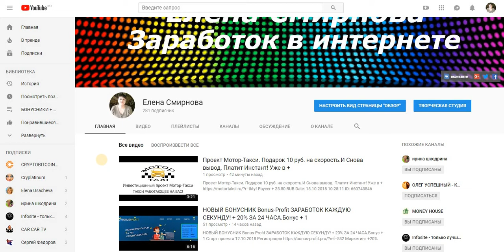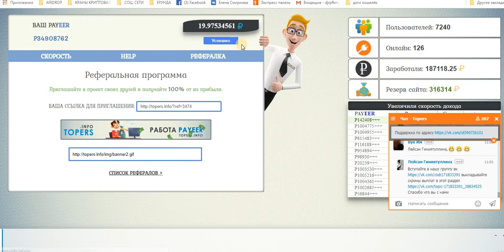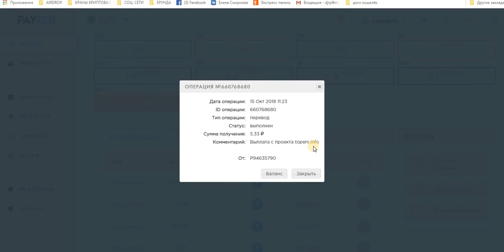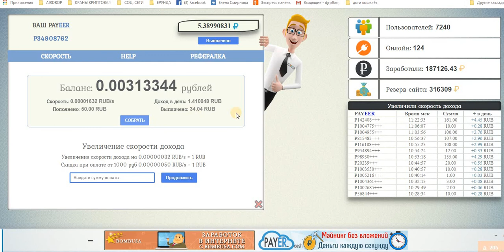БОНУСНИК Topers info ПЛАТИТ! И СНОВА ВЫВОД!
Payeer
+ 19,79 руб
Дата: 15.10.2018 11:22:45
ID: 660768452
Детали: P94635790 → P3
Сумма: 19,79 руб
Комментарий: topers info РЕФЕРАЛЬНЫЕ
Дата операции: 15 Окт 2018 11:23
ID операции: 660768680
Тип операции: перевод
Статус: выполнен
Сумма получения: 5.33
Комментарий: Выплата с проекта topers info